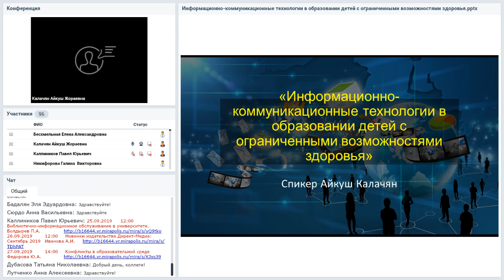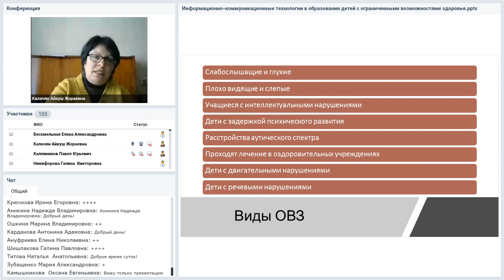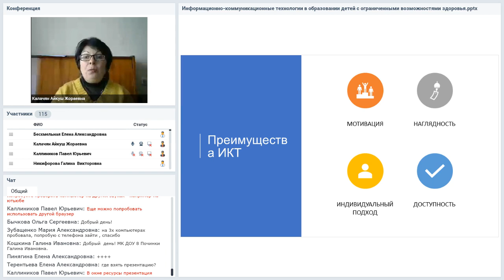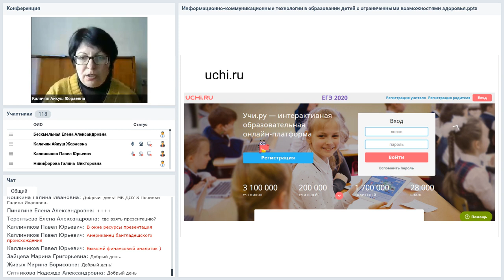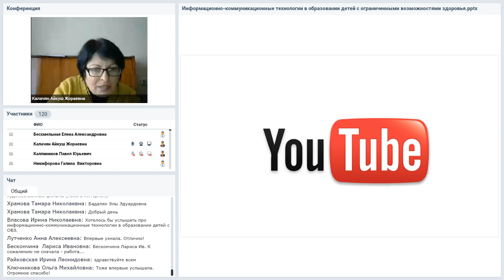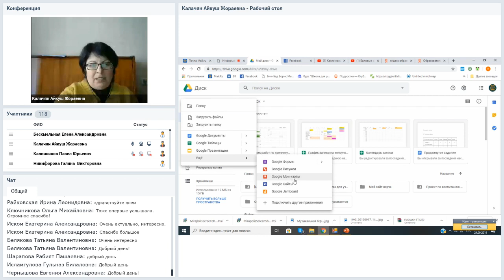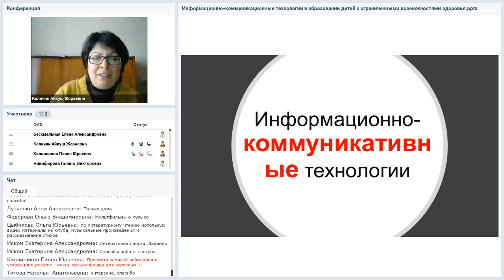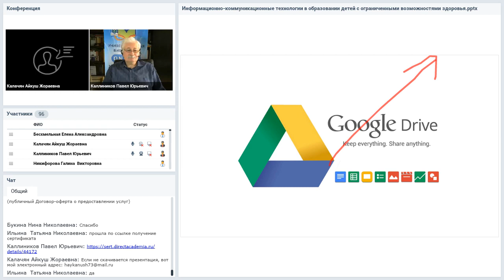Информационно-коммуникационные технологии в образовании детей с ограниченными возможностями...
Вебинар
Информационно-коммуникационные технологии в образовании детей с ограниченными возможностями здоровья
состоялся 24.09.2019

Особенный подход к инклюзии в мире позволил внести в образовательную систему альтернативные способы коммуникаций и передачи информации. О новостях последних лет и возможностях в этой области мы поговорим на нашей встрече.